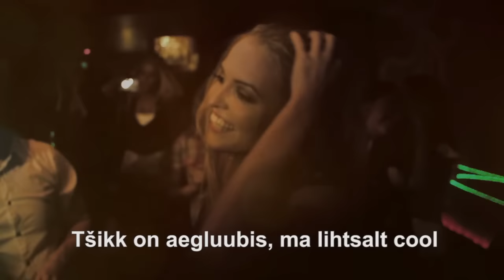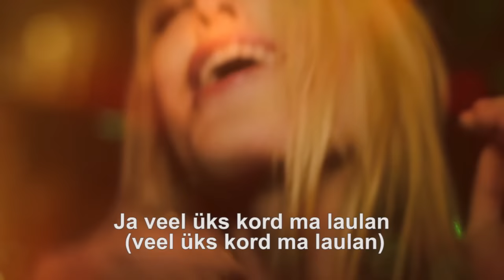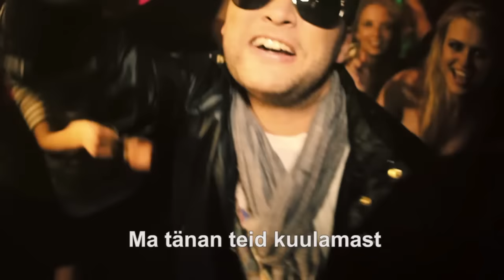Tujurikkuja 3 Koit Toome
Ott Sepa ja Märt Avandi aastavahetuse sketšisaatest "Tujurikkuja". Laulab Märt Avandi.

Video autorid:
Martin Saar - Director
Tomas Miniotas - Producer
Ivan Pavljvtskov Camera assistant
Janis Jurkovskis DOP
Helen Takkin Editor/ directors assistant
Juhan Malmstein Gaffer
Joosep Jurisson - Producers assistant
Kaia Triisa - Make up
Lisann Lillevere - Stylist
Alisa, Inna - Secretary

Sõnade autorid: Märt Avandi, Ott Sepp ja Õ-fraktsioon.
Saate tootja: Catapult Films, 2010